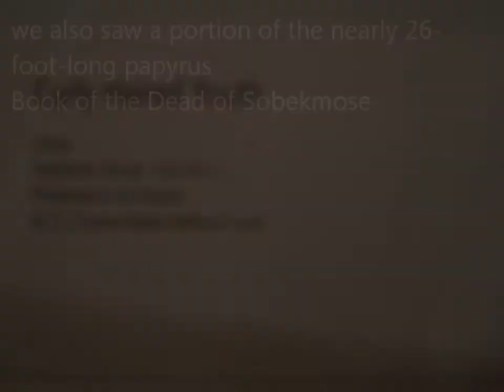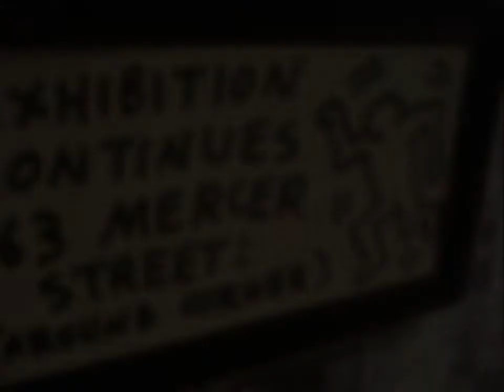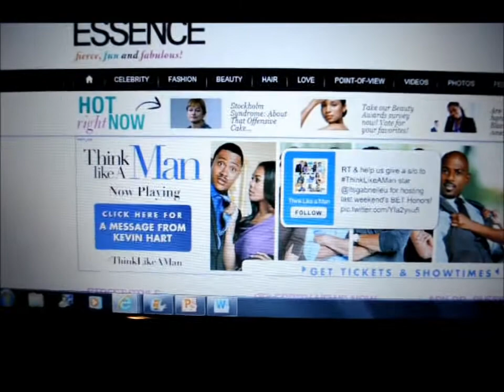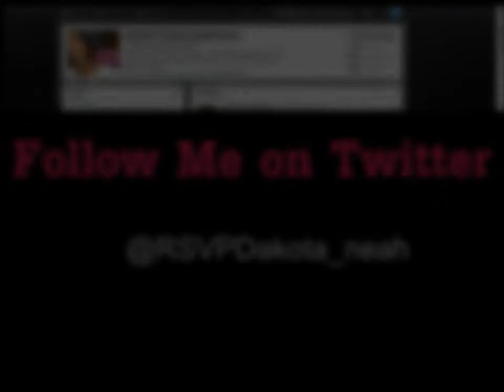Essence Magazine Online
I was in NYC for the weekend and attended a really cool party at the Brooklyn Museum. What an amazing way to mix Fashion and Art! We danced from 7-10p and then Checked out the Mummy Chamber! We also got to see the Amazing Keith Haring Exhibit. 1st Saturdays every 1st Saturday in Brooklyn this is a real Fashionista Party! I even saw Paparazzi!
My newest video will be sent to your Subscriptions Box and It's Free!

My Hair/Kalore Info:
*I rotate my top 3 Favorite Wigs in most of my videos:
Brittany LFW, Shakira LFW, and Kalore Indian Remy Full lace Straight
Kalore Full Lace Indian Remy Wigs

Whats's Up YouTube?